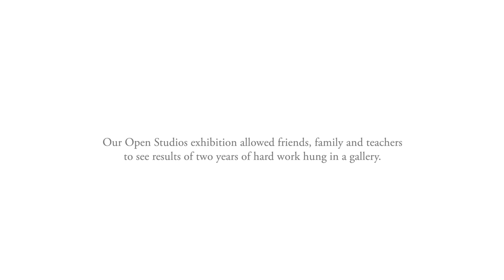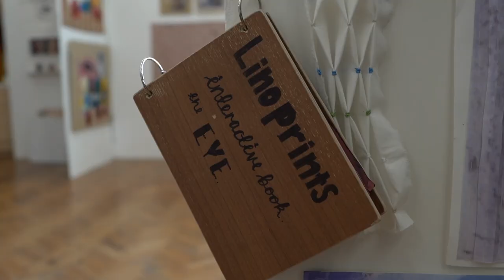ART // GCSE & A-Level Portfolios 2022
We're extremely proud to share the coursework portfolios for this year's GCSE and A-Level students. Congratulations to each and every one of you for creating these beautiful masterpieces and achieving excellent results!